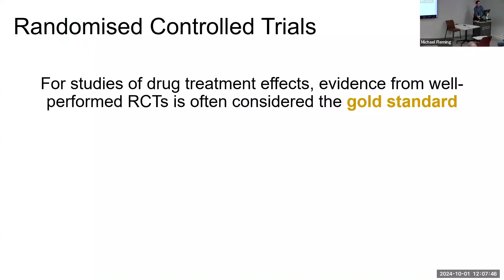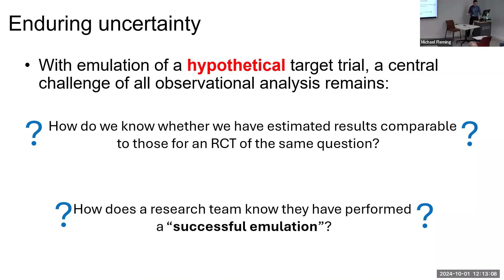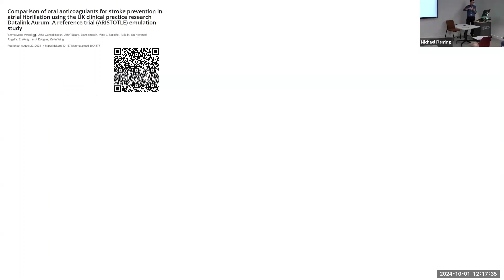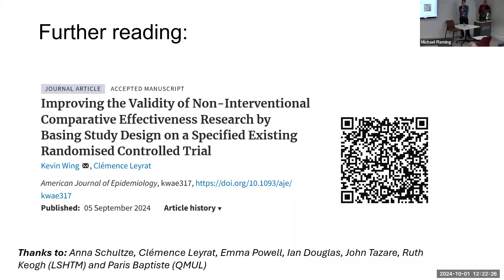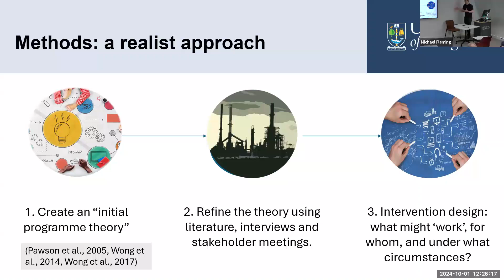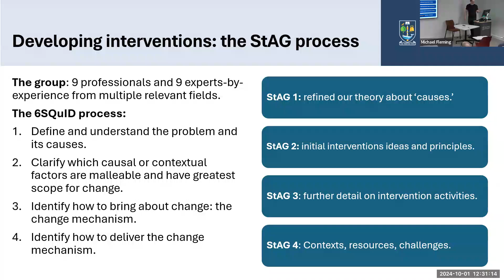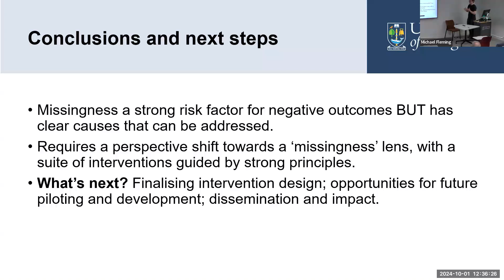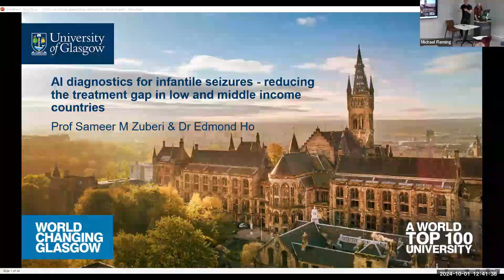241001 SHW Cross Theme Seminar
Dr Kevin Wing - Using RCTs to inform observational study design in big data: do medicines work in the people who use them? Dr Calum Lindsay - Developing interventions into missingness in healthcare.